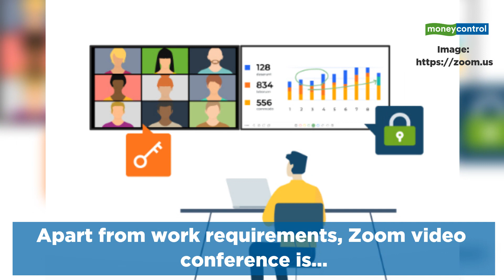How to enhance your zoom video calling experience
The coronavirus pandemic has led to several people staying at home in order to maintain social distancing. Employees are working from home and using various online tools to get their job done. One of the most popular tools turning out to be a saviour is Zoom video conferencing. Watch the video to know how you can enhance your zoom video calling experience